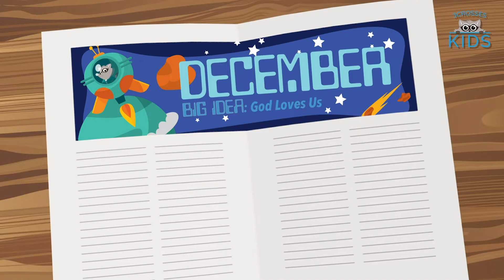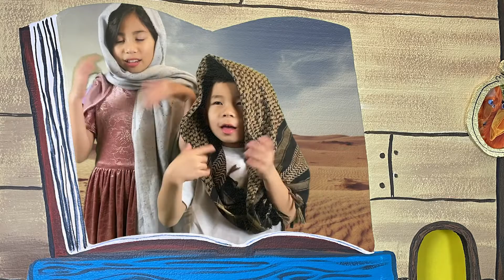3CK Preschool Message 12/13/2020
Join our 3CK friends...Library Larry, Theo, Sabrina, Miss Pauleen, Phil and Moe in Space. Today we take a look at Exodus 16-17:7, when the Israelites were wandering in the wilderness. It was from this story that we can see how God provided for them even after they grumbled and complained, just as our big idea of the week says, " God provides for us even when we don't deserve it."